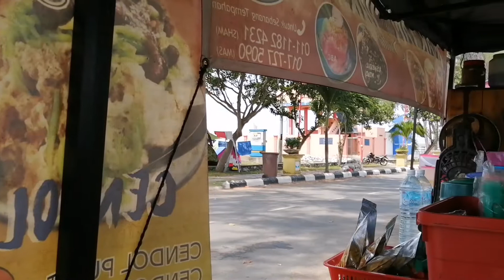Pantai Bagan Lalang, Sepang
Sekitar Pantai Bagan Lalang di Sepang